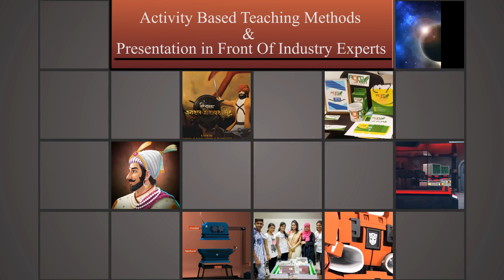SRAJAN COLLEGE OF DESIGN - Animation l Visual Fx l Web Design l Interior Design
Director speech about college, Education, Courses, Teaching, Evaluation. Know why Srajan is Best College of Animation, Best College of Interior Design, Best College of Visual effects, Best College of Web Design, Best College of Graphics. 100% Best Quality of Education in the field of Animation, Visual Effects, Graphics, Interior Design, Web Design.